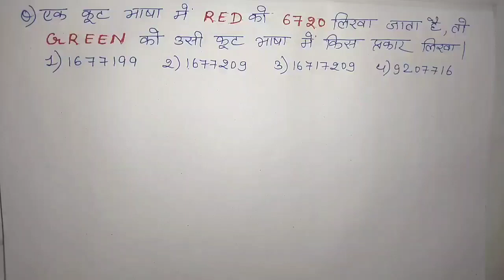Reasoning tricks Coding decoding ll Reasoning ll Coding ll Reasoning Tricks Coding decoding in Hindi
Reasoning tricks Coding decoding ll Reasoning ll Coding ll Reasoning Tricks Coding decoding in Hindi ll

Coding decoding#kute bhasa#decoding#reasoning excepted paper reasoning reasoning tricks#coding decoding reasoning reasoning class#coding decoding tricks
Rajesh technic